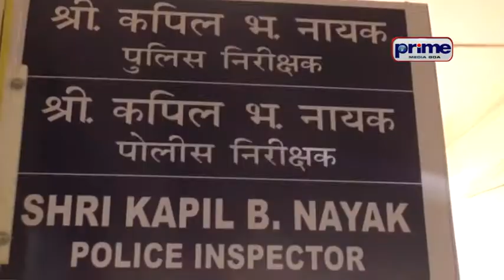मडगांवांत तरणाट्याचो खून, दुबाविताक अटक